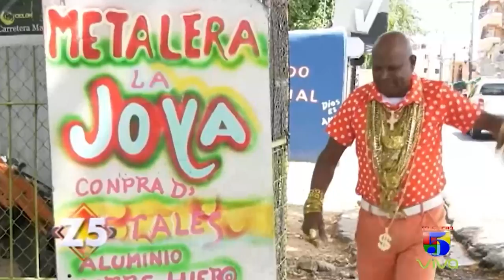Conoce a "JOSE LA JOYA"; el dominicano con más prendas en la historia | Zona 5